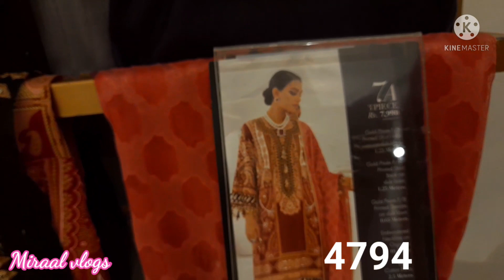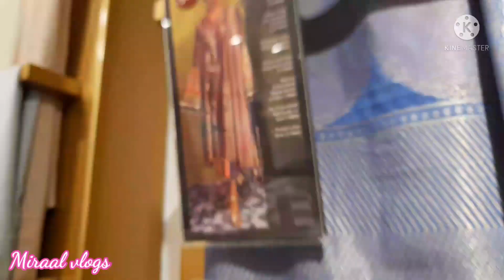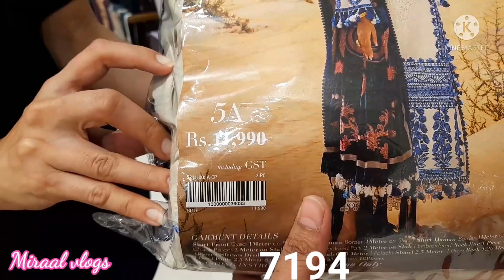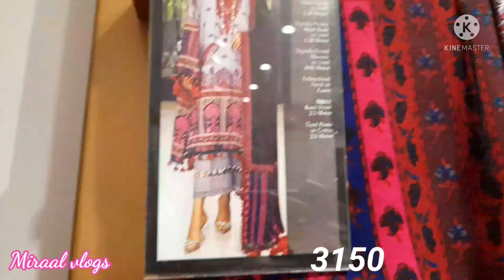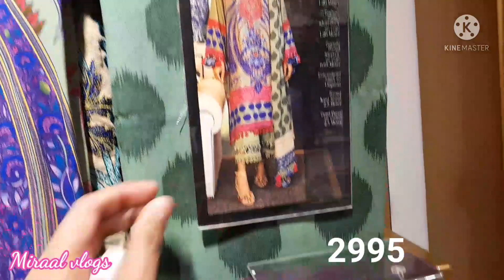Sana Safinaz sale 50% off😱😱 28 feb 2022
گرمیوں  ،سردیوں کی ورائٹی  اب سیل میں 👗☺☺👌